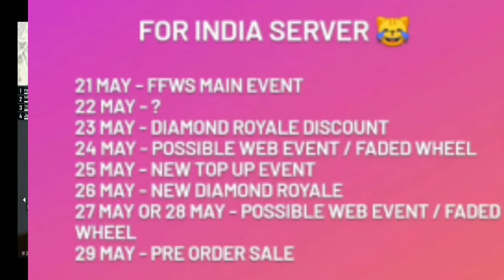FREE FIRE NEW EVENTS UPCOMING GLUE WALL SKINS - TONIGHT UPDATE AND FREE GLUE WALL(FREE FIRE) GAMEJAL